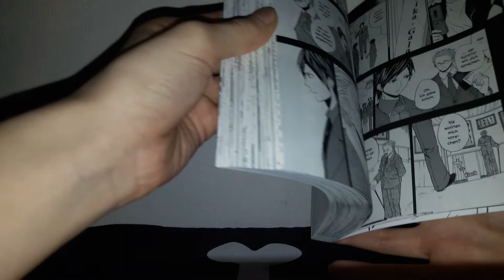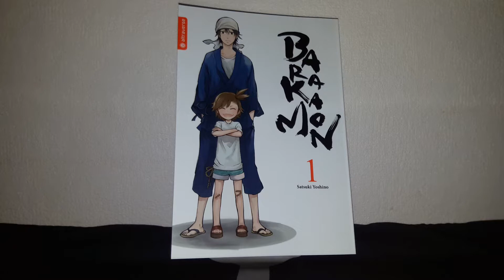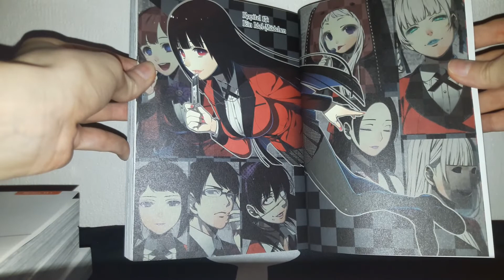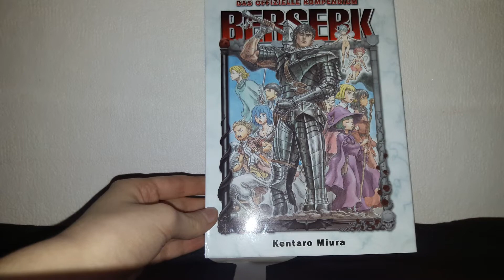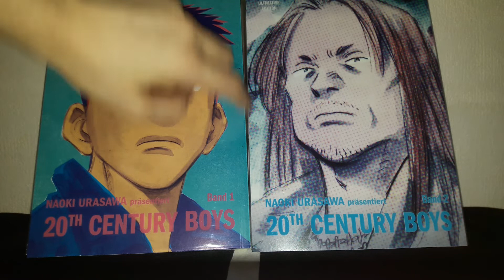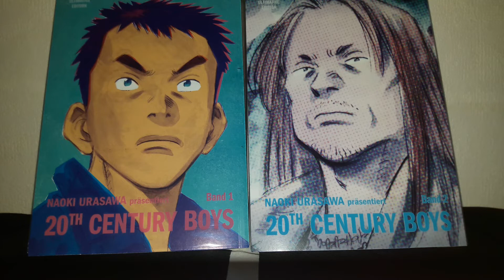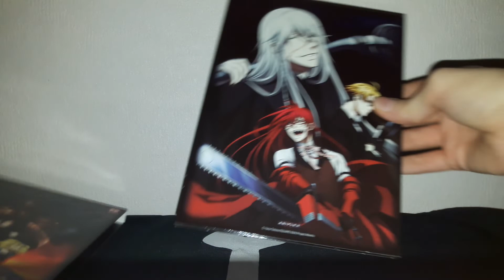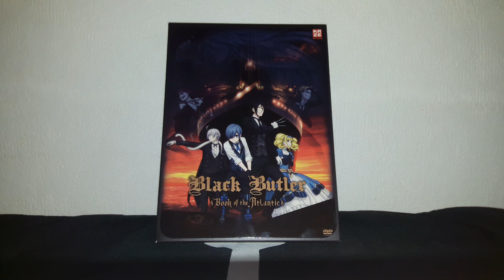Mangaupdate Januar 2019 Part 3/3